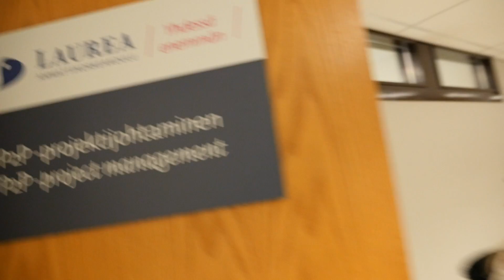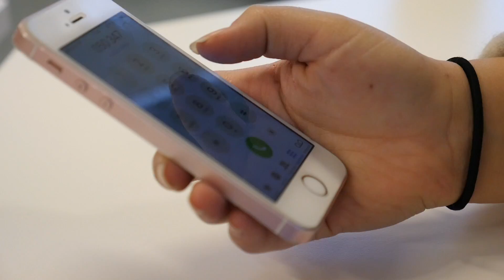Ei tenttejä, opiskelua oikeiden yritysten kanssa – Sonja opiskelee projektijohtamista Laureassa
Sonja opiskelee P2P-projektijohtamista Hyvinkäällä. Perinteistä opetusta ei ole, vaan opiskelu tapahtuu projektitiimeissä. Kaikki työ tehdään oikeille yrityksille.

”Ensimmäinen viikko oli shokki. Ajattelin, että mitä?! Ei oo tenttejä ollenkaan eikä opetusta ollenkaan! Tuntuu, että tää on kuin lottovoitto”, Sonja iloitsee.

"Uskon, että täällä opitut taidot palvelee tosi hyvin työelämässä”, hän sanoo.

Hyppää Sonjan matkaan ja katso, millaista opiskelu on käytännössä!

Video on tehty yhteistyössä Laurean kanssa.

Kuvaus ja editointi: Ari Huomolin.